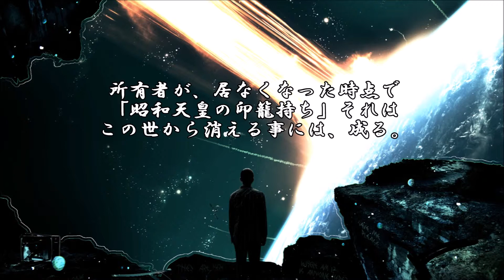ショートサーキット出張版読み上げ動画887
テレビ番組の、放送枠と予算それは、或いは資源の源泉。その、
防衛その他は必然として作品のクオリティへ跳ね返る。戦場が。

素材著作
風景